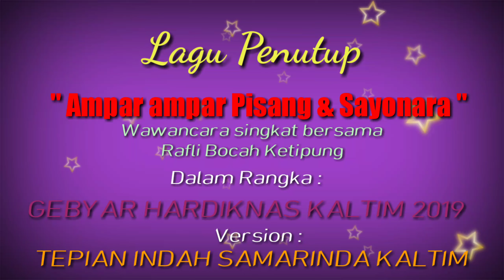Lagu Penutup Yang Biasa di gaungkan oleh Musik Panting Banjar Tepian Indah Samarinda Kalimantan Timu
Lagu Penutup Yang Biasa di gaungkan oleh Musik Panting Banjar Tepian Indah Samarinda Kalimantan Timur

Vokal : Erna & Rika, Acara Gebyar hardiknas 2019 di LPMP Kaltim Samarinda Kaltim.

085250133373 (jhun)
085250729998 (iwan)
fb. sanggar seni banjar tepian indah
Yt. tepian indah samarinda kaltim

Jangan lupa like, subcribe, komen n share ya kawan kawan, karna secara tidak langsung anda sudah ikut berpartisipasi dalam hal melestarikan kesenian daerah khususnya kesenian daerah banjar  yang berdomisili di samarinda Kaltim 😁🙏